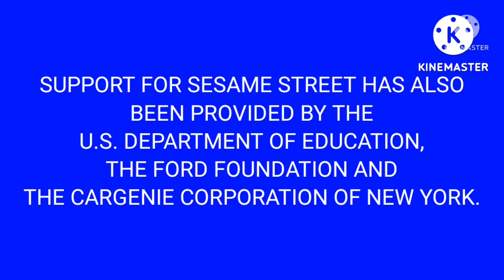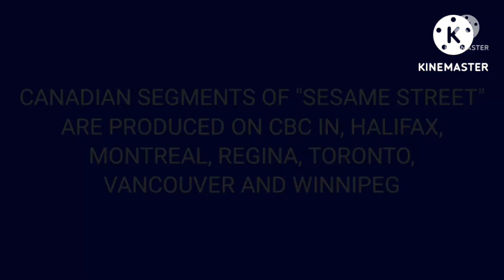Fanmade Sesame Street credits and Funding #3 (Canadian Version)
The 3rd one starring luca, also every sesame street episode is about making my time better and then will be out in high quality.